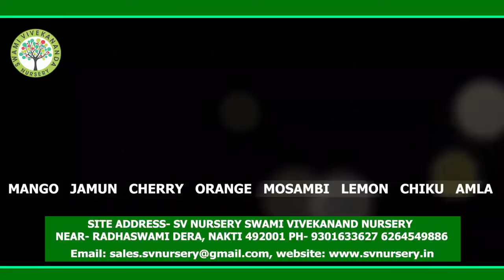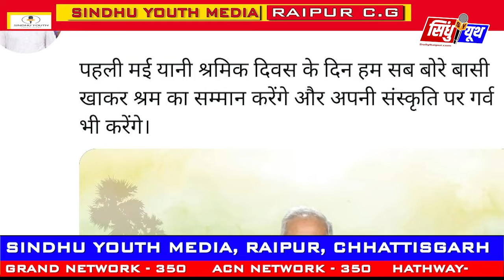CM भूपेश बघेल की अपील, मजदूर दिवस पर बोरे-बासी खाएं CHHATTISGARH-SINDHU YOUTH